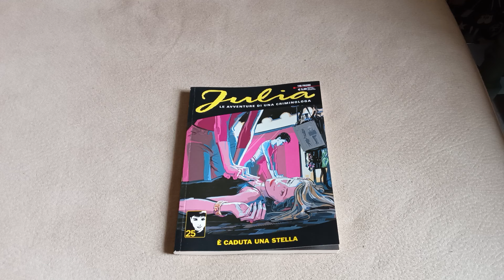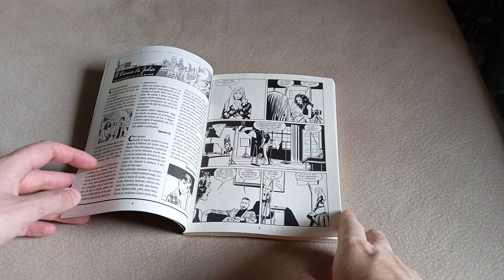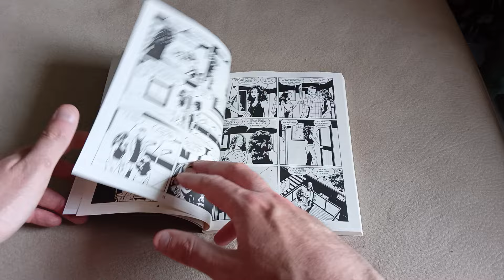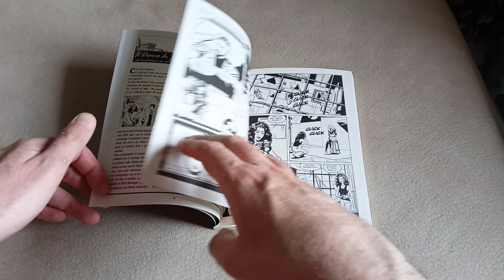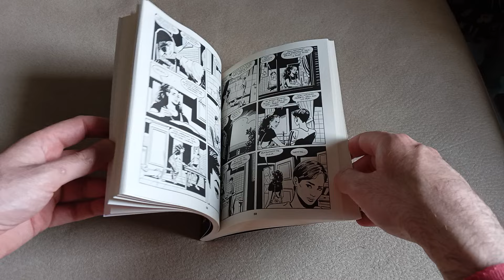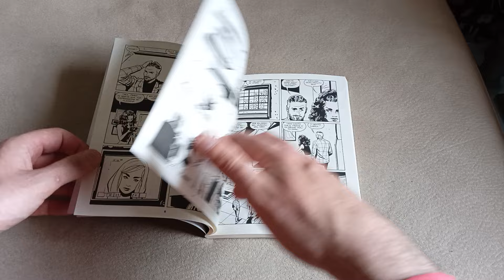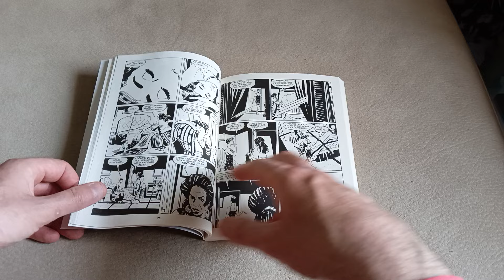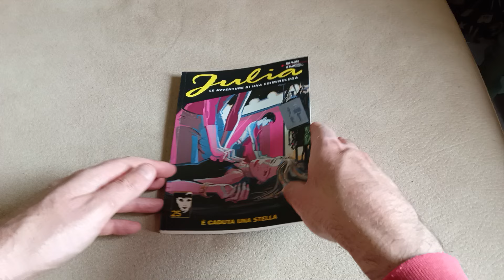Julia n. 308 "È caduta una stella"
Di Berardi, Calza e Ignazzi.